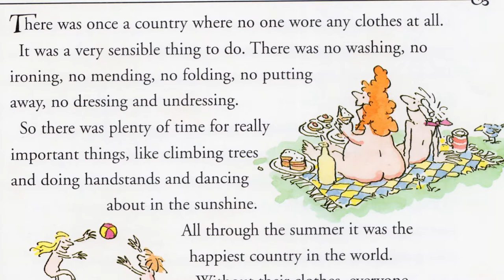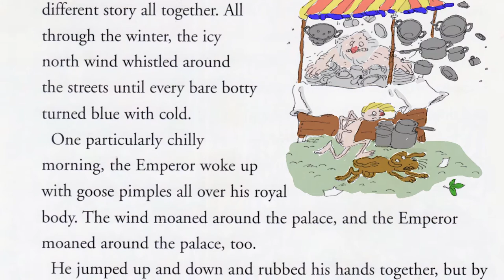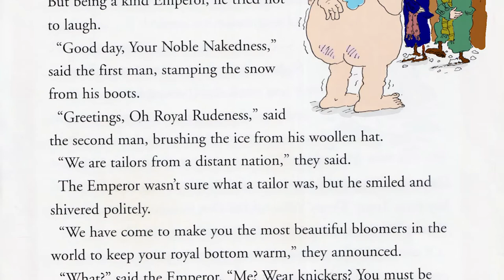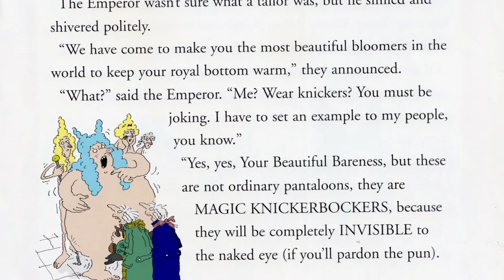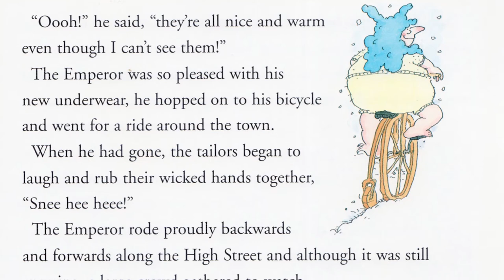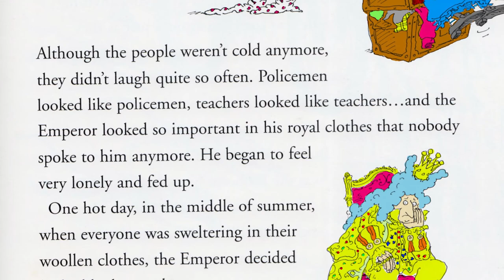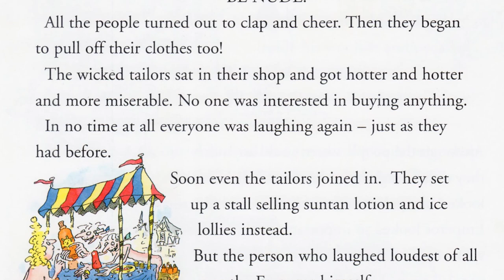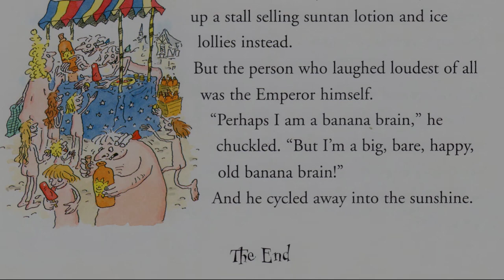The Emperor's Underwear Read Aloud: A Funny Retelling of the Emperor's New Clothes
A Retelling of the Emperor's New Clothes, The Emperor's Underwear is a funny and silly story written by Laurence Anholt and Arthur Robins

In a country where everyone don't wear clothes, what happens when winter comes around? What happens when the Emperor starts a new trend of wearing underwear, thinking that they were magic invisible underwear? Find out in this hilarious tale, read with neutral accent.